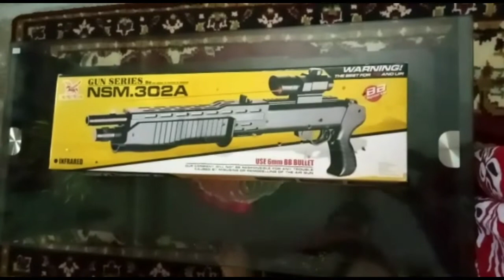BAIBHAB NSM302 UNBOXING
NSM302 UNBOXING BY BAIBHAB